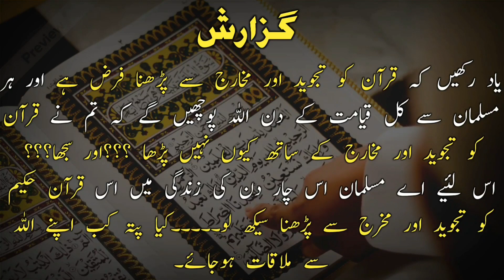Surah Kafiroon with Tajweed|Surah kafiroon translation in urdu||Tareeq ul falah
ASSALAM O ALAIKUM.
WELCOME TO COMMUNITY OF QURAN LEARNER AND LOVERS.
In this video you will learn about Surah Kafiroon with Tajweed and also we will disscuss surah kafiroon translation in urdu and we will learn to read quran and also surat kafiron